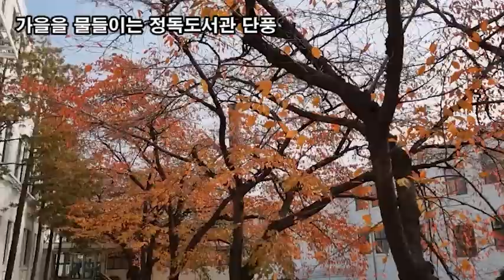랜선힐링여행, 단풍길 걸어요, 가을을 물들이는 정독도서관 단풍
단풍길 걸어요
두뇌힐링 5분 "멍"
가을을 물들이는 정독도서관 단풍
종로구 열린송현 가을풍경